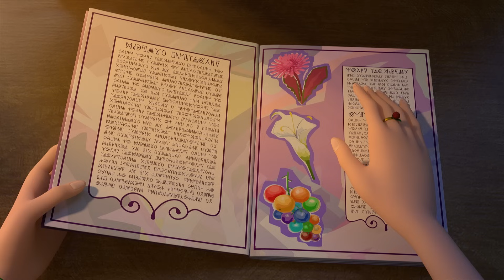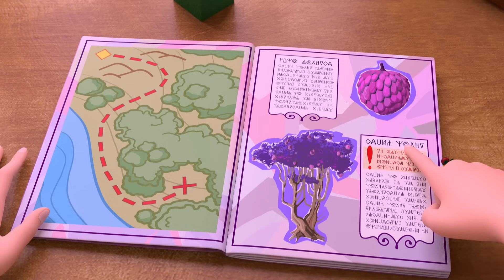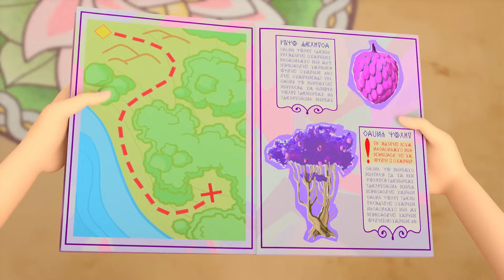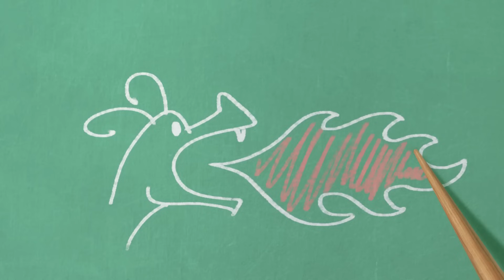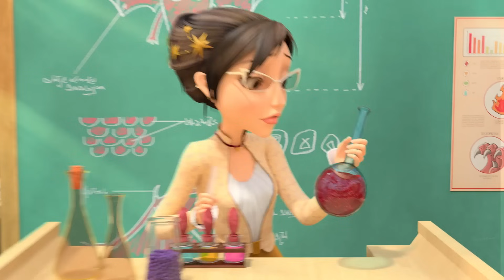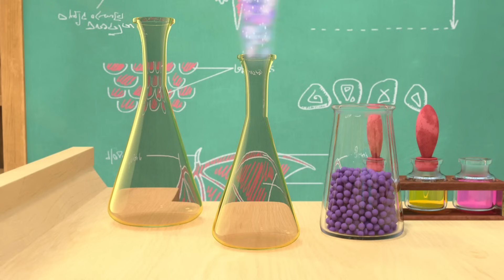Little Tiaras 👑 Scary, scary stories 🎃🦇👻 Halloween | Cartoons for kids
The Gauntlet of Might
Unpredictaberries
The Greatest Of Them All
Prince Vasco
The Memento Box
The Daylight Robbery
Flower Power
Tired and Tested
The Newcomers
The Courageous Feat